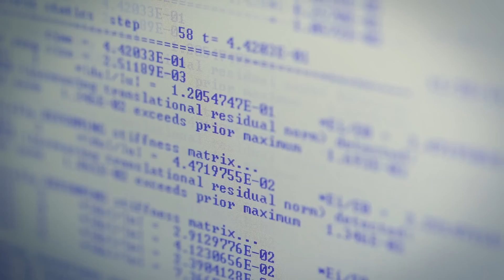We Play Angry Birds for real at 1 000 km/h - Slow Mo Shock @ 18 000 fps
World Premiere and/or World Record of real Angry Birds shot at  1 000 km/h  filmed at 18 000 fps with Phantom V1610 and M310.

We use gas guns every day for aerospace structures certification and we thought it would be fun to use one of them for breaking the Angry Birds velocity world record (in our way).

Enjoy.and if you like it, share it